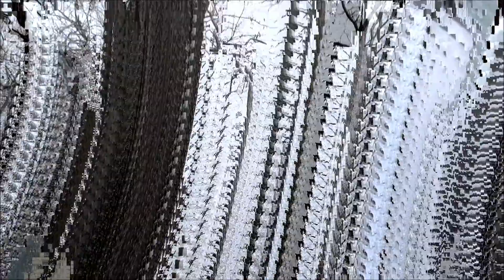Spring: Broken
I did some things. It's whatevs.